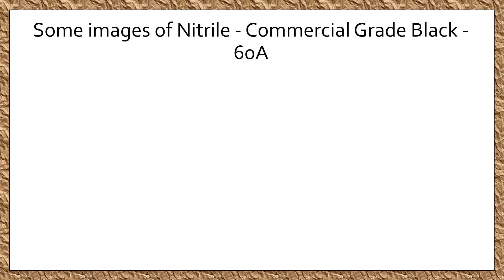NITRILE COMMERCIAL GRADE BLACK 60A ( RTC ) INDISTRIAL RUBBER PRODUCTS